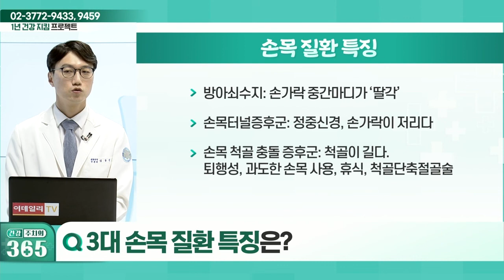3대 손목 질환 특징_건강 주치의 365 (20220409)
Q. 척골충돌증후군 치료 사례는?
Q. 3대 손목 질환 특징은?